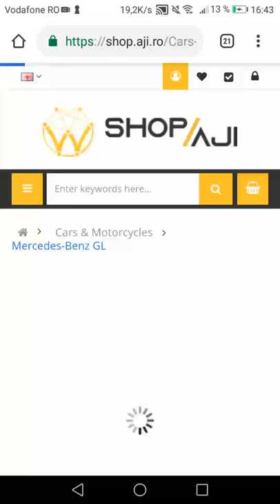Car for sale WebDollar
WEBD$gAYNjL1brRS$rpNTJPAkBsGSXfs4w7+LYr$